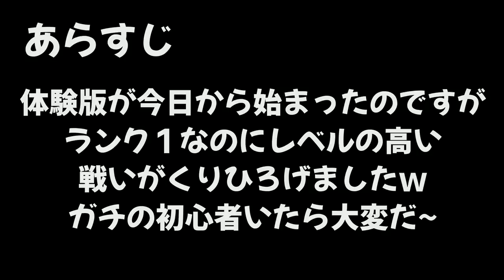【衝撃】このゲーム本当に初心者ですか？体験版に強すぎる初心者がたくさんいたｗｗｗ【スプラトゥーン２】